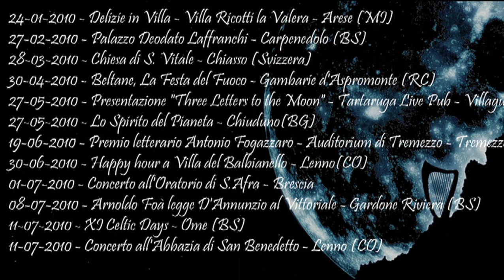Celtic Harp Orchestra - Pictures from Tour 2010